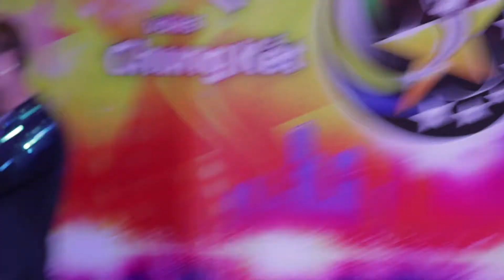NGÔI SAO TỎA SÁNG 2019 VÒNG CHUNG KẾT - THÍ SINH DƯ VĂN THÀNH